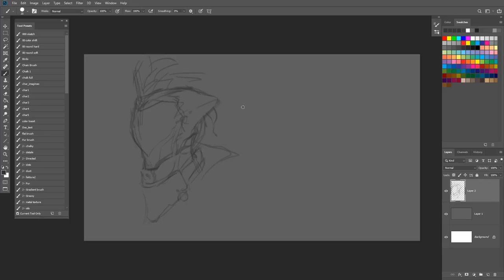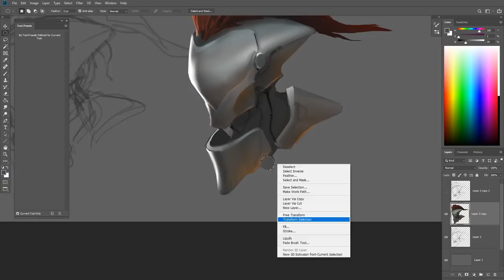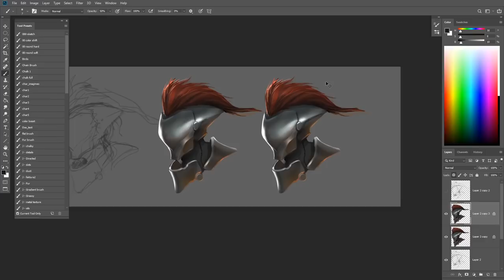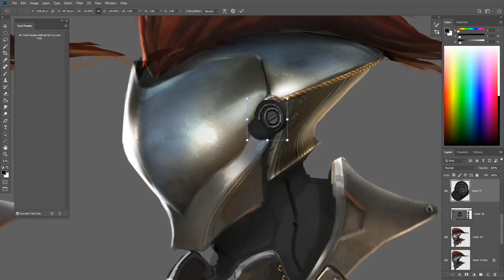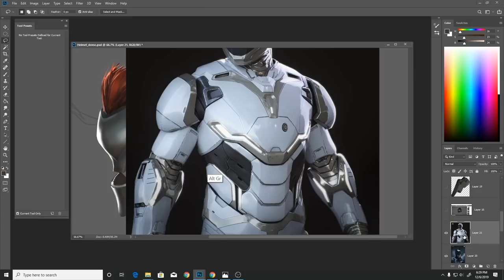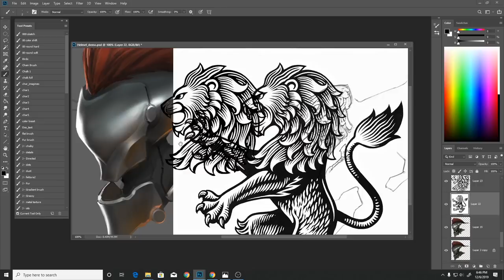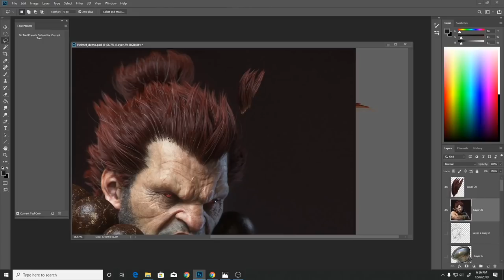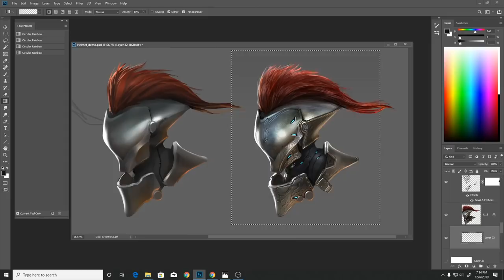Ep 23 - TIMELAPSE DEMO Knight Helmet Digital Painting in Photoshop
Hey there!
here's a new timelapse of rendering Metals via a classroom demo session.
apologies for the odd lag in the capture- I captured this in a school lab computer; it resulted in a frame delay especially in the brush captures.

i've used to find painting shiny metals really challenging when i was learning digital painting. So hopefully this timelapse will help some of you out there.